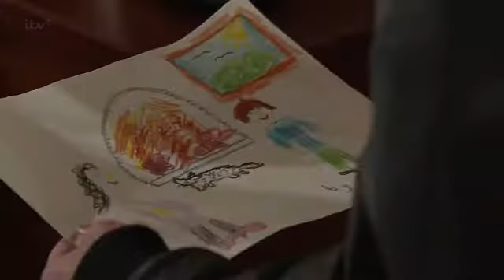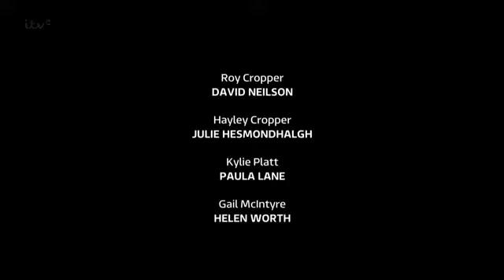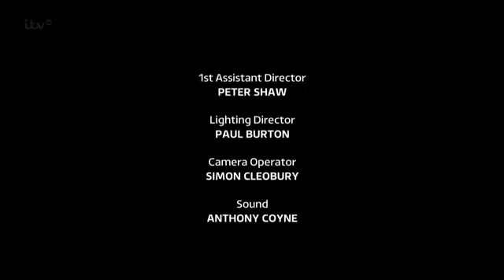Coronation Street 17 June 2013